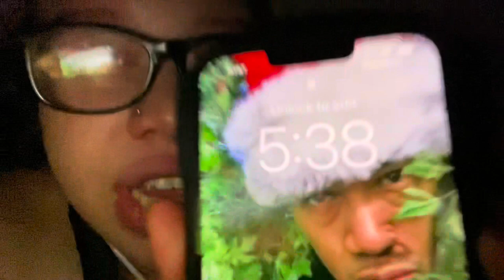Vlog: Nail appointment + impulsively dying my wig blue | bbqsauceonmyyiddies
Hey nuggets🥰 happy hump day! I hope y’all Wednesday is going great and I hope your day gets even better!

Love y’all lotssss!

P.s SHOUT OUT TO 50k!!! I love y’all real bad

•FAQs about the HBIC•

Sign: Libra
Aspirations: Beauty world mogul,fashion designer ,Content creator,Mental health advocate .
Favorite Food (s): tacos,hot  wings and Portillos
Favorite color(s):pink, teal,grey,white& yellow
Favorite movie(s): Shark tales, Scarface, Beauty shop

•Video FAQs•
Recorded on: iPhone 11
Edited with: iMovie & video leap
Thumbnail made with: phonto, picsart, and photo layers

•Channel FAQs•
Goal :55k
Current videos: 14
Goal mid September: 16